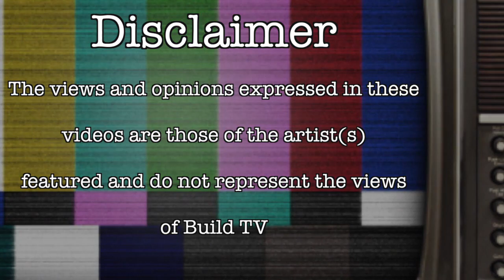OMZ - 50KG Freestyle - Build TV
Build TV Presents Freestyle featuring OMZ 50KG